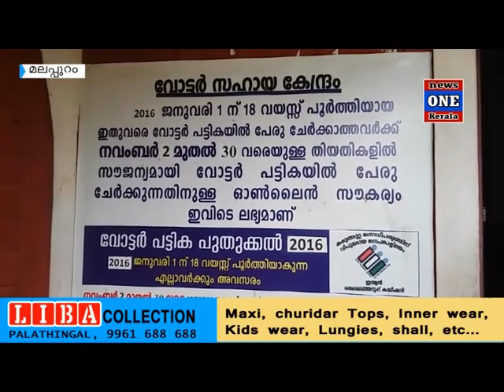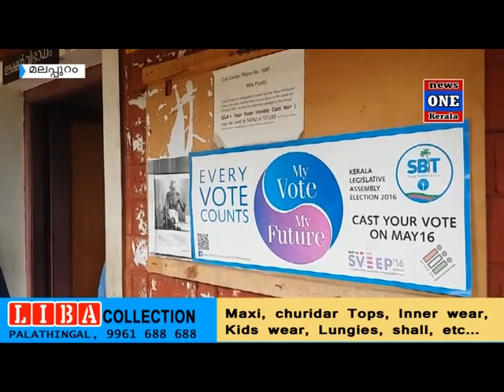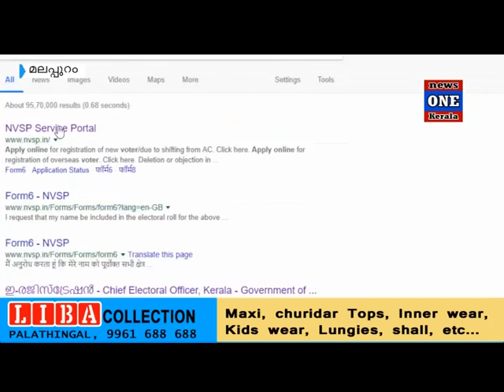പ്രവാസി വോട്ട് ; അപേക്ഷകൾ തള്ളുന്നു.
പ്രവാസികളുടെ പേര് വോട്ടർപട്ടികയിൽ ചേർക്കുന്നതിന് ഊർജ്ജിത ശ്രമം നടക്കുന്ന സാഹചര്യത്തിലും കേരളത്തിലെ വിവിധ താലൂക്കുകളിൽ പേരുകൾ വോട്ടർപട്ടികയിൽ ചേർക്കാതെ അപേക്ഷകൾ തള്ളുന്നതായി പരാതി. വിവിധ മണ്ഡലങ്ങളിൽ നൽകിയ അപേക്ഷകളിൽ പകുതിയിലധികവും തള്ളിയതായാണ് റിപ്പോർട്ട്.